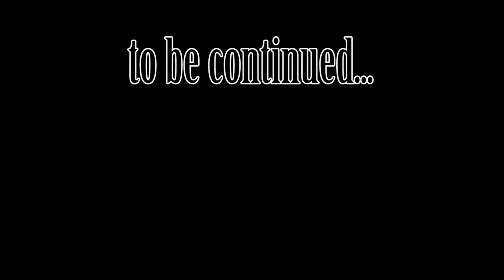HECTIC Off-Road SECRET Bass Lake Camping - Pt.1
The title says it all. Well, almost.

My Uncle invited me to tag along with him and a small group of guys to a secret, remote lake to do some bass fishing and camping for the weekend. Obviously I immediately jumped at the opportunity.

Since we were taking ATV's through some thick bush, we brought small inflatable dinghy's for everyone to paddle around the lake, and fish from. A Canoe or Kayak would have been too much trouble to drag through all that.

The Bass were hungry, the weather was perfect, so it turned out to be an awesome trip, with a great group of guys.